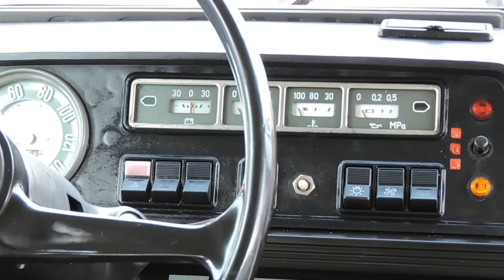ŻUK strażacki na zlocie klasyków / Old fire engine - historic vehicle rally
Klasyki Na Start - Kruszyn 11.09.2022

Zlot pojazdów zabytkowych / Vintage (classic) vehicles rally / Oldtimer-Rallye / Vintage voertuigen rally / Rallye de véhicules anciens / Rally de vehículos antiguos / Sraz historických vozidel